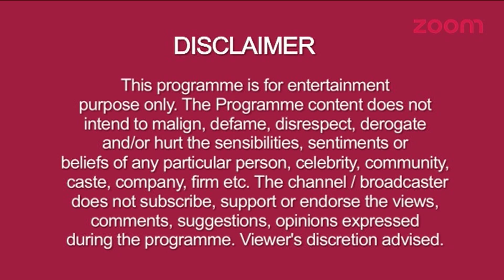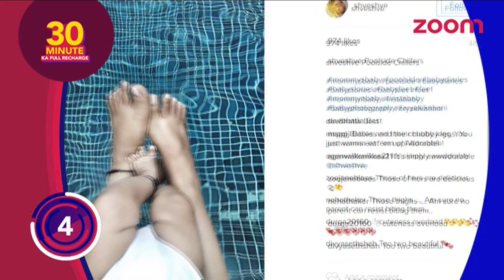Soumya To Escape From Kidnappers | Shivangi Takes Revenge From Her Mother's Murderers & More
1. A Sneak Peek Into 'Beyhadh' New Promo
2. Bharadwaj Family's Style Statement In 'Sasural Simar Ka'
3. Bigg Boss 10 - A Look Into Contestants Fights
4. Dheeraj Dhoopar AKA Prem Is All Excited For His Real Life Marriage
5. Gopi Reveals Radhika Evil Plans In 'Saath Nibhaana Saathiya'
6. Gurmeet Choudhary To Play Ram Role In A Skit In London
7. Helly Shah Spends Her Free Time On The Sets Of 'Sasural Simar Ka'
8. Iqbal Khan Enters In 'Ek Tha Raja Ek Thi Rani'
9. Iqbal Khan To Become Khalnayak In Raja And Rani's Love Story In 'Ek Tha Raja Ek Thi Rani'
10. Kokila And Urvashi To Argue In 'Saath Nibhaana Saathiya'
11. Lucky And Badho To Get Married In 'Badho Bahu'
12. Mishti To Help Kartik And Naira To Come Close In 'Yeh Rishta Kya Kehlata Hai'
13. Mouni Roy AKA Shivangi's Half Naagin Look
14. OMG! Surbhi Chandna AKA Anika Dating This Guy
15. Piyush To Dance In Anjali's Sangeet In 'Sasural Simar Ka'
16. Pragya To Go Far From Abhi In 'Kumkum Bhagya'
17. Prem And Simar To Dance In 'Sasural Simar Ka'
18. Shivangi Takes Revenge From Her Mother's Murderers In 'Naagin 2'
19. Shubhangi Atre Reveals About Her Special Ad Shoot
20. Shweta Salve Is Enjoying Her Motherhood
21. Soumya To Be In Problems In 'Shakti - Astitva Ek Ehsaas Ki'
22. Soumya To Escape From Kidnappers In 'Shakti - Astitva Ek Ehsaas Ki'
23. Surrogacy Lady To Blackmail Vidya And Meera In 'Saath Nibhaana Saathiya' -
24. Trideviyaan Story Line Revelead
25. Vidya Balan Hosts 'Savdhaan India' For Her Movie 'Kahani 2' Promotion
26. Vikram And Anjali's Romantic Dance In 'Sasural Simar Ka'
27. Vikram To Kidnap Vaidehi In 'Sasural Simar Ka'
28. War In 'Sankatmochan Mahabali Hanuman'
29. Ye Hai Mohabbatein Cast Shares Their Pictures From Australia
30. Ye Hai Mohabbatein To Take A Leap Of 1 Year